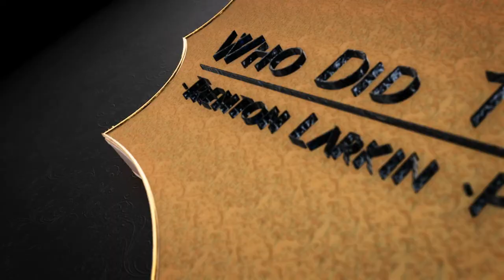Pat Fraley - (Krang) - Episode #39 - Part 2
Join me as we take an incredible journey into the life and career of Pat Fraley. He tells all about the ins and outs of his life and career. He opened my eyes to things I never knew about him and you just might learn a thing or two as well. Pat is such a genuine and kind person who is willing and able to give all he can to us in this action packed, fun filled, laughter bound episode. Pat had me laughing so hard during our interview and I have a feeling you will be too. Be prepared for an awesome episode packed with so much info your head just might well. you know. Pat is a well trained, well versed, well traveled man who has knowledge Galore that you WILL NOT WANT TO MISS out on. I hope this interview will touch your heart, bring you lots of laughter, and teach you so much that you can't help but come back time and time again to hear more from "Who Did That Voice". Now Sit Back, Relax, and Be Prepared to have your mind expanded with the immense knowledge of Pat Fraley.